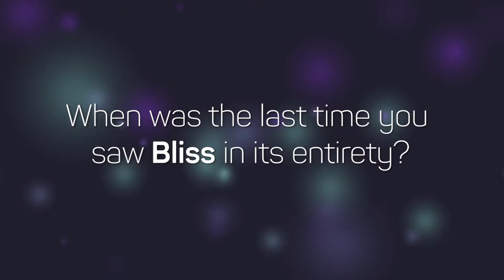BLISS is more exciting now: Anthony Buckley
Producer Anthony Buckley on the last time he saw his film BLISS, and why the 2016 restoration looks better than the original.
Ray Lawrence’s 1985 AFI Award-winning classic has been digitally restored by the National Film and Sound Archive of Australia (NFSA) as part of its NFSA Restores initiative.

Based on the 1981 novel by Peter Carey, Bliss premiered in competition at the 1985 Cannes Film Festival. Despite a rocky start - 400 of the 1,600 audience at Cannes walked out - the film became an art-house hit in Australia, with glowing reviews and the AFI Awards for Best Picture, Best Direction and Best Adapted Screenplay.